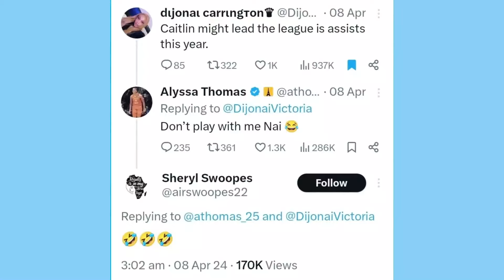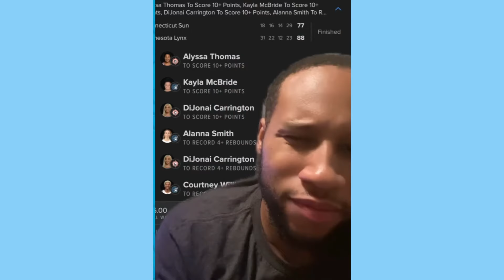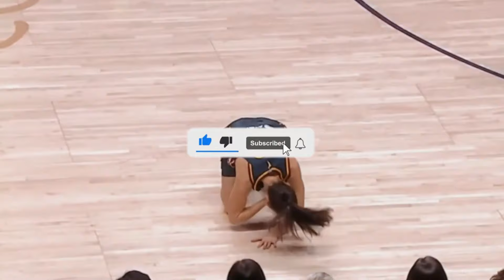Alyssa Thomas FURIOUS Following Playoff EXIT Granting Caitlin Clark the LAST LAUGH | CAITLIN WINS!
Title✅:Alyssa Thomas FURIOUS Following Playoff EXIT Granting Caitlin Clark the LAST LAUGH | CAITLIN WINS!